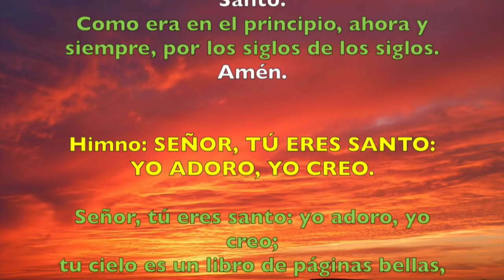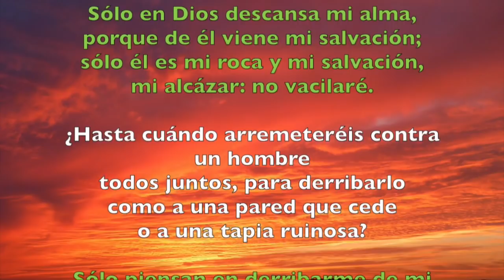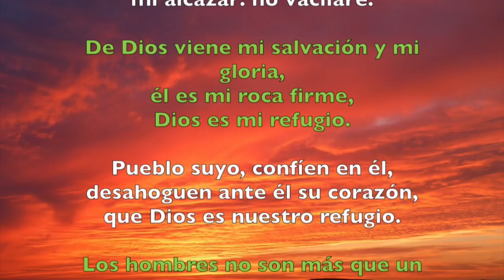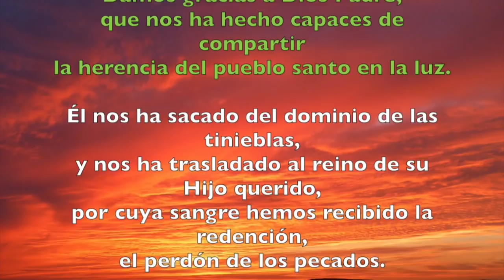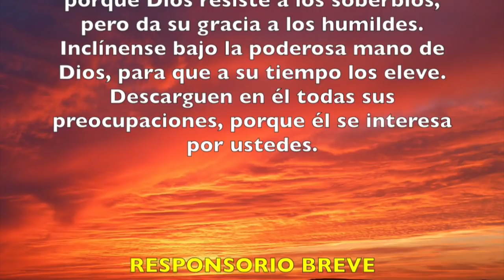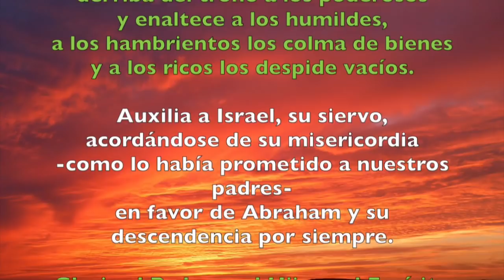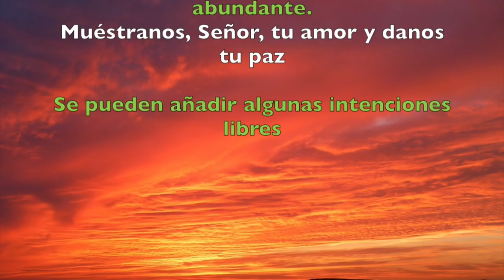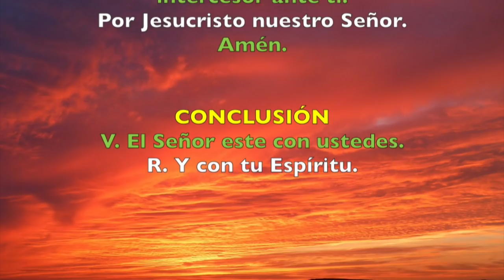Oración de la tarde (Vísperas), MIÉRCOLES 8 DE AGOSTO 2018 | Padre Sam